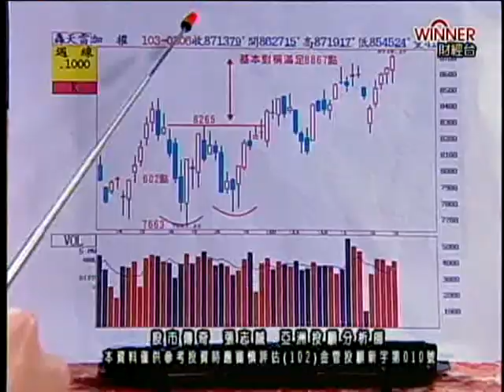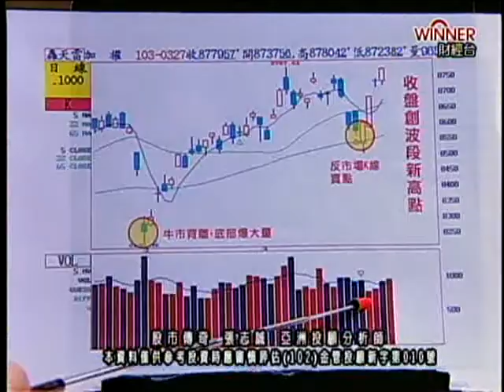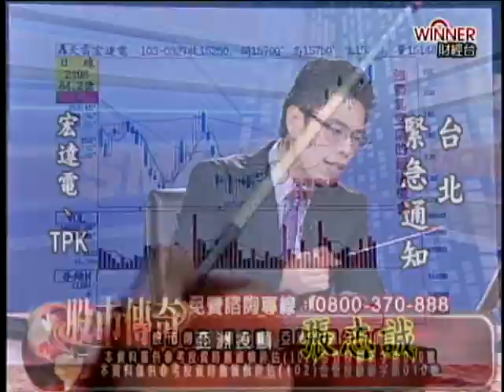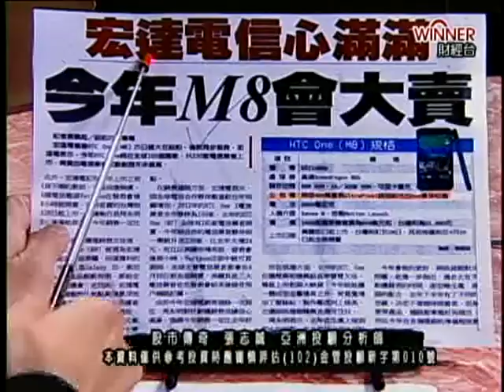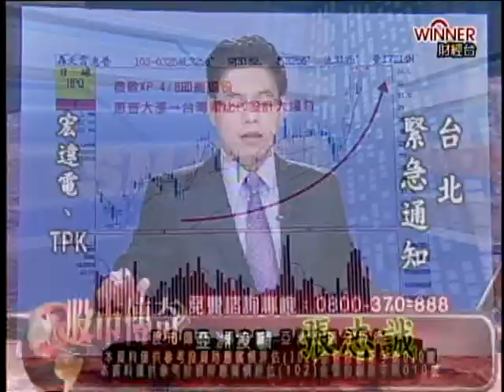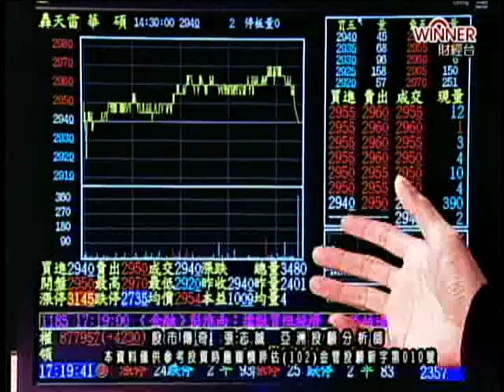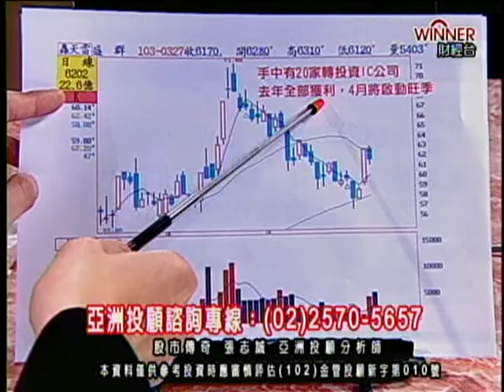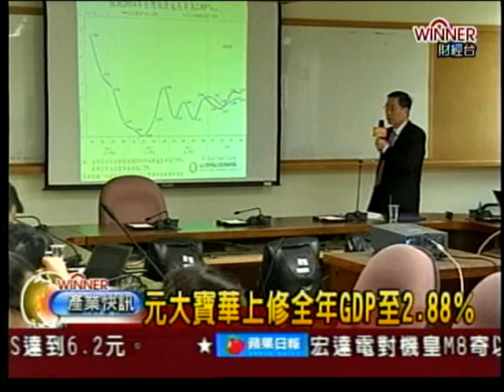股市傳奇 張志誠 分析師 2014-03-27